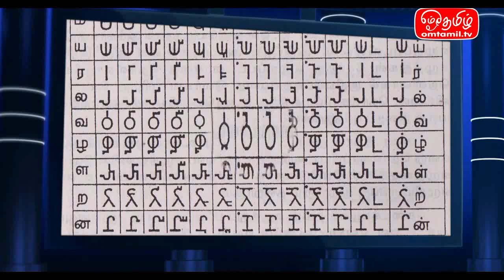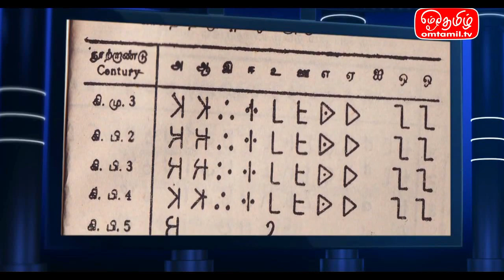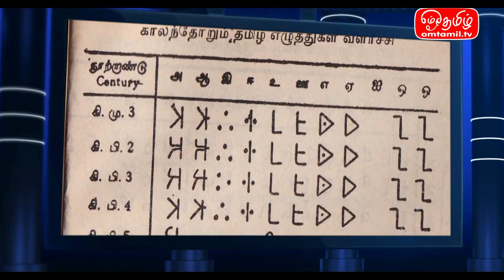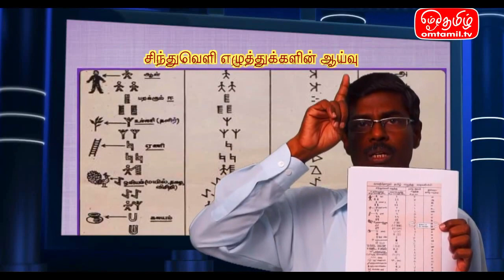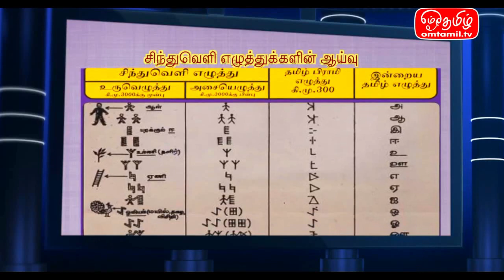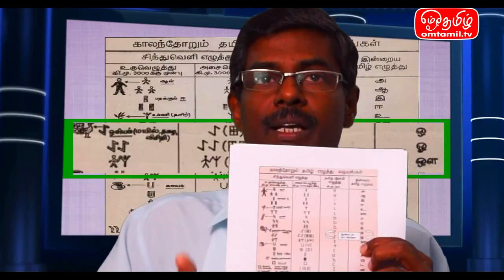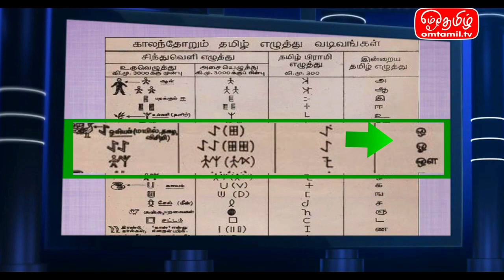Tamil Letters & Alphabets History - PART 4 | Sanskrit Tamil language | Public Speaking